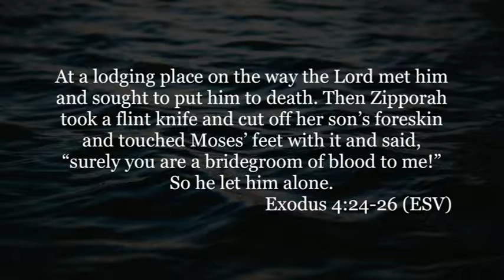04/02/17 - Exodus: The Prophet Returns and Promise of Deliverance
Andrew Griffiths - The Prophet Returns and Promise of Deliverance